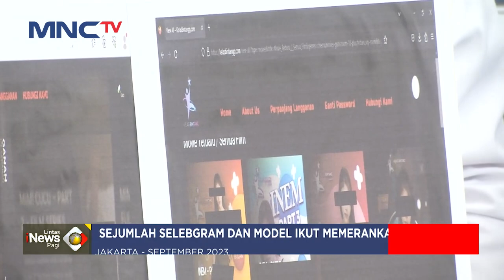Virly Virginia & Melly 3GP Pemeran Film Dewasa Penuhi Panggilan untuk Jalani Pemeriksaan - LIP 09/01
Polda Metro Jaya akan memeriksa 11 pemeran film porno di kawasan Jakarta Selatan sebagai tersangka. Beberapa pemeran film porno memenuhi panggilan polisi.

Saksikan info berita terkini di:
Lintas iNews Pagi: Senin – Sabtu Pukul 04.20 WIB
Lintas iNews Siang: Senin – Jumat Pukul 11.30 WIB
Lintas iNews Malam: Senin – Sabtu 00.30 WIB
Lintas iNews: Setiap Hari 09.00 | 10.00 | 13.00 | 14.00 | 15.00